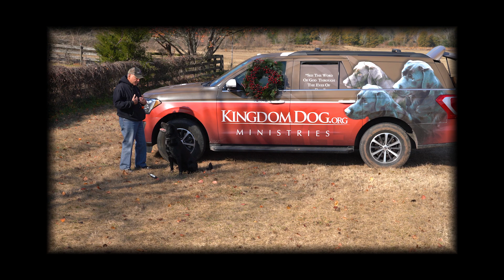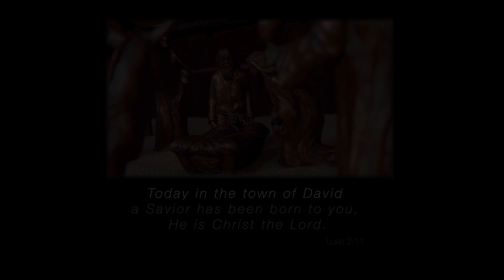A Christmas Story with Bill Hillmann & Hank Hough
Bill introduces Hank Hough of Kingdom Dog Ministries as Hank tells a
Christmas story.  WE THANK ALL OF YOU for your wonderful support throughout this year!